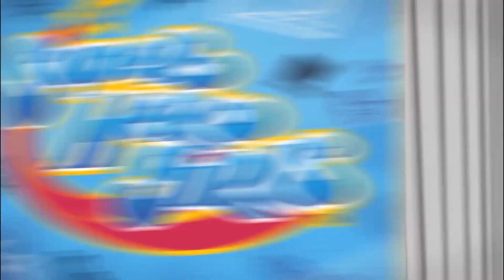Meet The DC SUPER HERO Girls 💓 | Budge Games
Barbara Gordon here! A.k.a. the one and only Batgirl. You might know my awesome friends and me as the DC Super Hero Girls! We're not your average high school students: we also fight crime by going head-to-head with Super-Villains. Do you want to join us for some crazy fast games and challenges? Be ready to jump, dance, zip-line, and climb your way around the city as you help us earn stars that'll upgrade our super-secret hideout!

PLAY 24 SUPER-FAST GAMES
• JUMP across rooftops or zip-line your way to a Super-Villain battle!
• BATTLE The Cheetah, Wonder Woman-style!
• SOLVE puzzles with Bumblebee!
• ROCK OUT like Supergirl!
• FEED cute animals with Green Lantern!
• USE magical spells like Zatanna!
• BEAT your high score! Yeah!
• COLLECT all the comics to unlock new games!

MEET THE DC SUPER HERO GIRLS
• BATGIRL: a technological mastermind who's also a fangirl for all things Batman!
• WONDER WOMAN: a crusader for truth and justice who courageously leads the DC Super Hero Girls!
• SUPERGIRL: a rebellious teen with a big heart and superhuman strength!
• BUMBLEBEE: a super-genius who never gives up and can also fly and shrink!
• GREEN LANTERN: a compassionate peacemaker who has incredible energy superpowers!
• ZATANNA: a mesmerizing magician who's charming and super confident!

DECORATE THE HIDEOUT
• EARN stars to upgrade our super-secret hideout with cool decorations!
• COLLECT outfits and dress up the whole crew!